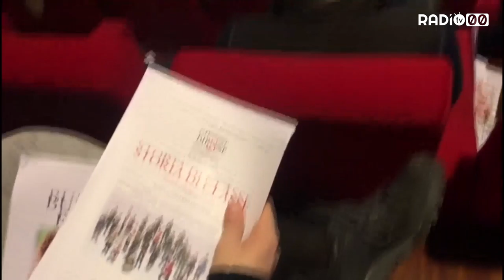Presentata l’11ma edizione del BIF&ST